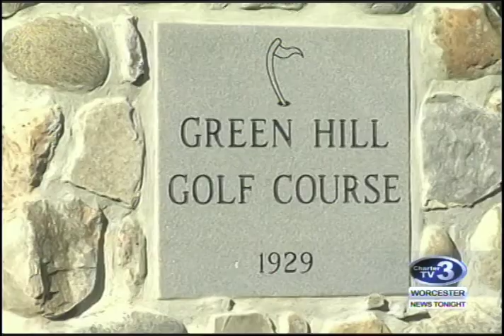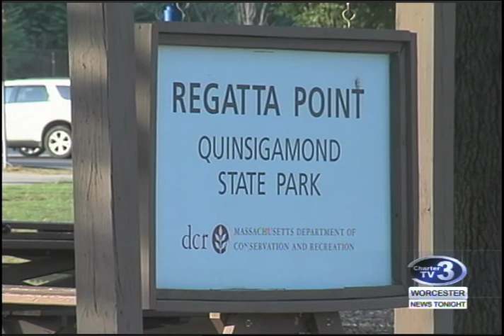WNT Hot Weather - September 25th, 2017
Cam Jandrow reports- We have local reaction on the Summer temperatures this Fall.